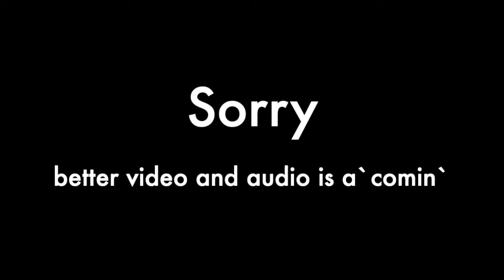Reactions from the void - Reacting to "The Halo Effect - Feel What I Believe"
Our Thoughts of different music.

We love the music by The Halo Effect, but may be too critical at times (-:
And as we said in the video they got a fully erect banana as the rating, and you can't get any better than that.

Music Used in the video:

Feel What I Believe & Shadowminds by · The Halo Effect · Mikael Stanne · Jesper Strömblad · Peter Iwers · Niclas Engelin · Daniel Svensson · Mikael Stanne · Jesper Strömblad · Peter Iwers · Niclas Engelin · Daniel Svensson

Other music used in the video:

Scream & We Light The Way by -Children Of The Void - NOR -Runar Steen Hansen - Eivind Sørhus - Even S. - Jørgen B. J. - Robin J. T.

Embody The Invisible - In Flames · Jesper Strömblad (and probably some other people from in flames too)

Music in the video not owned by us is owned by The Halo Effect and In flames. (and maybe Nuclear Blast we don't know).